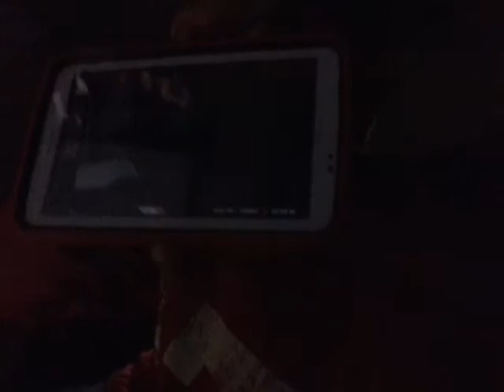Sleepover s:1 ep:2 weird stuff 😕